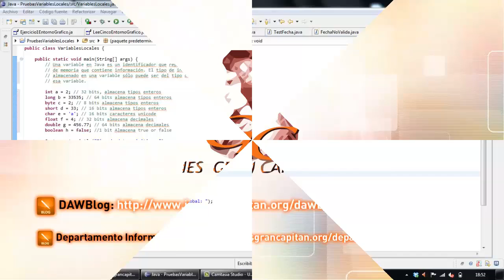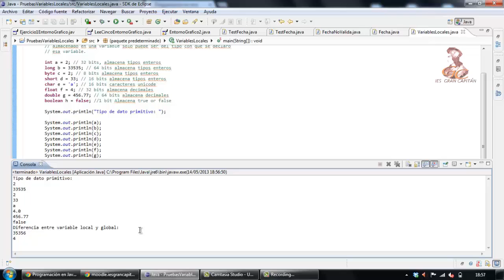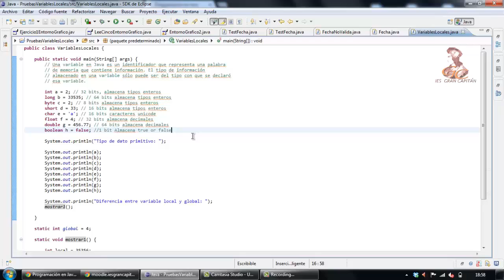Aprende a programar en Java: Variables locales, ámbito, datos primitivos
Aprende a programar en Java: Descripción y uso de las variables locales, el ámbito, tipos de datos primitivos

Elaborado por el alumno Cordón Gomez